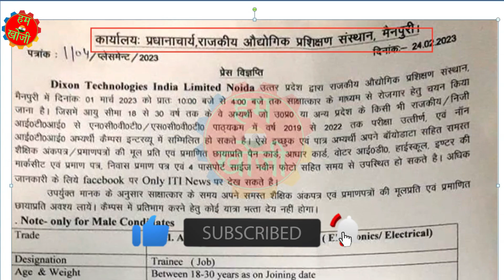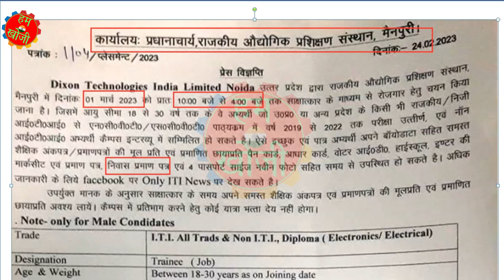Dixon Technologies, Mainpuri, UP, Campus Placement 2023 | In Hindi | 10th, 12th, ITI Pass, Diploma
डिक्सन टेक्नोलॉजीज कैंपस प्लेसमेंट 2023 | हिंदी में | 10वीं, 12वीं, आईटीआई पास, डिप्लोमा मैनपुरी, यूपी

Important Document For All Interview of ITI  -
Fitter and Turner Interview Questions Answers in HINDI -
Mechanic RAC  Interview Questions Answers in HINDI -